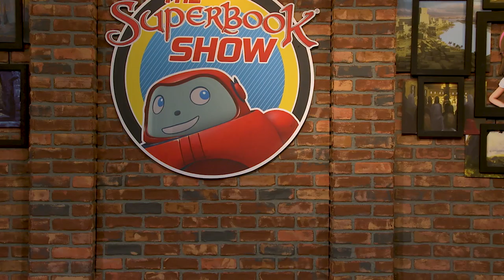Pillar of Salt - The Superbook Show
➤ The free Superbook Bible app contains 14 free full Superbook episodes, games and an easy to understand Bible!

➤ Want to Know God? Discover How!

➤ Enjoy the Superbook free kids’ website for full episodes, games, giveaways, and fun!

➤ Become a member of the Superbook DVD Club for monthly DVD specials!